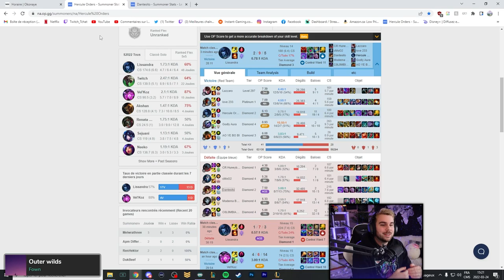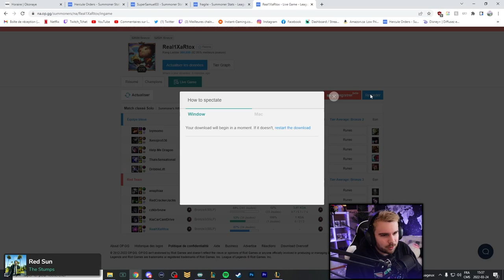Un VIEWER BRONZE a essayé de faire la technique DU CHAOS SUPPORT